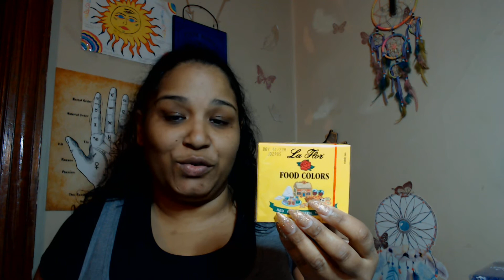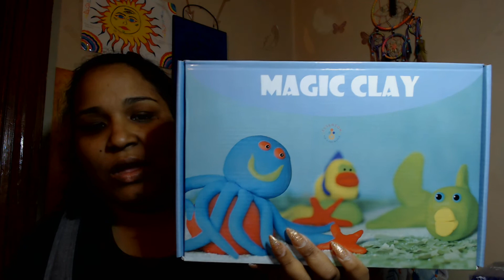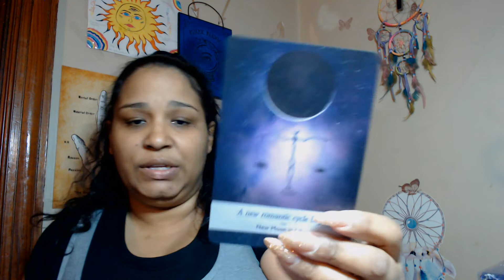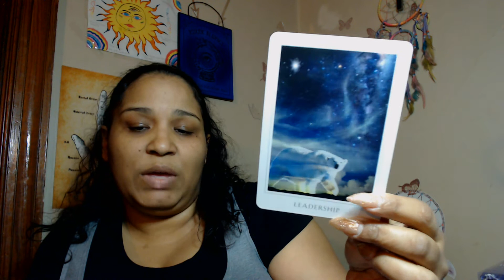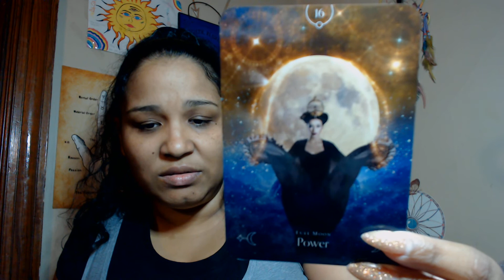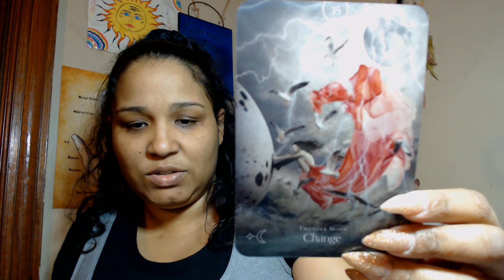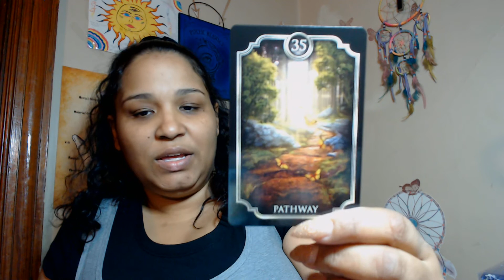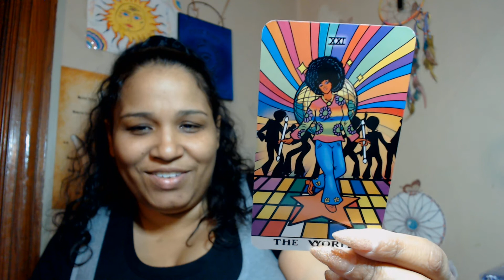January Check in/ favorites